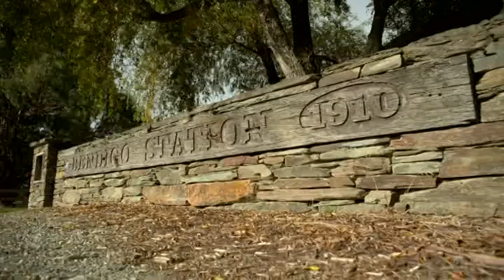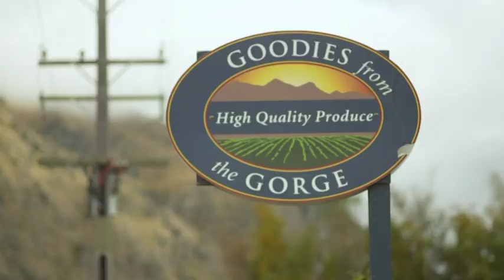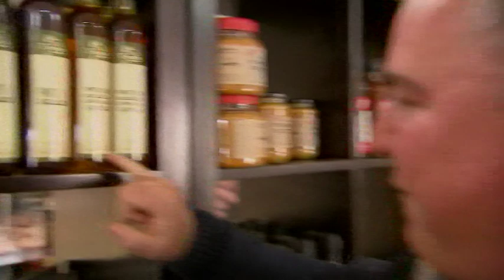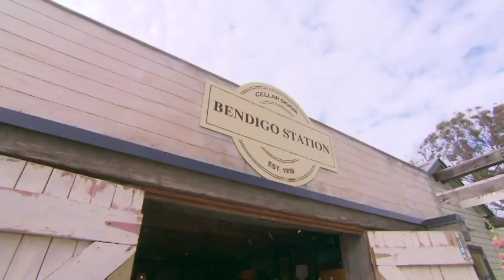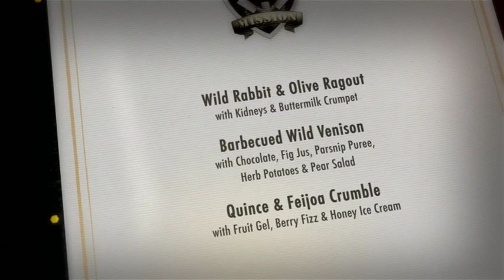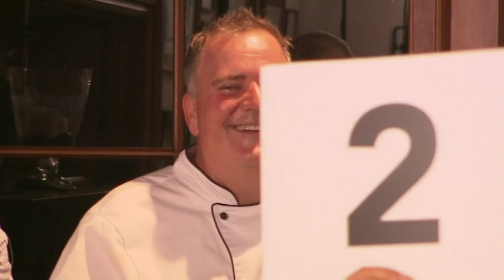Chef On A Mission: Exploring a High Country Sheep Station with Chef Simon Gault! 🏞️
Get ready for a TV show like no other, where Chef Simon Gault's mission takes us on an adventure that intertwines food, culture, and the beauty of the high country sheep station. Don't miss out on this captivating journey.

👨‍🍳 *Explore Simon Gault Home Cuisine kitchenware range* ,👇 now available at Briscoes! 🛍️

Explore Simon's culinary world on his official website and try out some delicious recipes from Simon Deli! 📚👨‍🍳